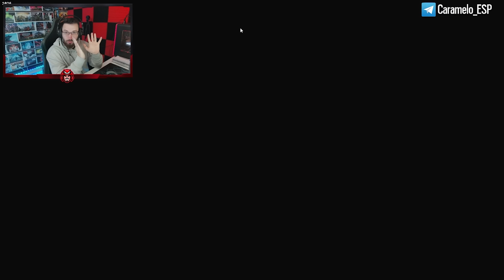CASTLE DEJA de HACER ESTO 🛑🛑🛑 | Caramelo Rainbow Six Siege Gameplay Español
✅ CASTLE DEJA de HACER ESTO 🛑🛑🛑 en este Gameplay de Rainbow Six Siege español en Commanding Force del año 8 de R6.